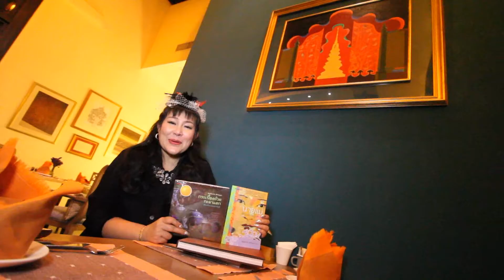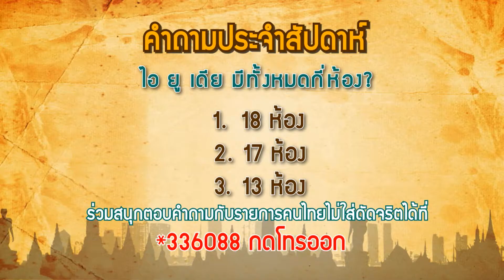คนไทยไม่ใส่ดัดจริต 21 Aug 59 @ ช่วงคนไทยชวนเที่ยว โรงเเรมไอยูเดียจ.อยุธยา